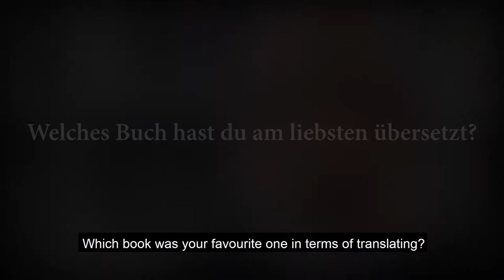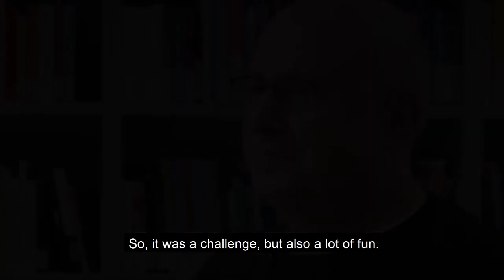Northern European Studies – and then what? Episode 1: Literary translator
Phil-Alumnus Paul Berf ist literarischer Übersetzer. Er studierte Skandinavistik, Germanistik sowie Anglistik an der Philosophischen Fakultät der Universität zu Köln und in Uppsala, Schweden. Nach seinem Studium arbeitete er mehrere Jahre als wissenschaftlicher Mitarbeiter am Institut für Skandinavistik und Finnistik an der Universität zu Köln. Heute arbeitet er selbstständig und übersetzt hauptsächlich Romane und Lyrik aus dem Schwedischen, Norwegischen und Dänischen ins Deutsche. In dem Video erzählt er von seiner Studienzeit und seinem Werdegang und gibt hilfreiche Tipps für zukünftige Übersetzer*innen.

„Northern European Studies – and then what?“ Phil-Alumnae und Phil-Alumni berichten von Berufsperspektiven und ihrem persönlichen Werdegang! In dieser Videoreihe präsentiert die Netzwerkinitiative „j o l n e s - Joint Learning in Northern European Studies“ Alumnae und Alumni der Philosophischen Fakultät der Universität zu Köln, die das Studium der Skandinavistik und Finnistik absolviert haben. Die Netzwerkinitiative j o l n e s ist ein Kooperationsprojekt mit dem Ziel, die Lehre der Skandinavistik und Finnistik in Deutschland, den Nachbarländern und Skandinavien miteinander zu verbinden.